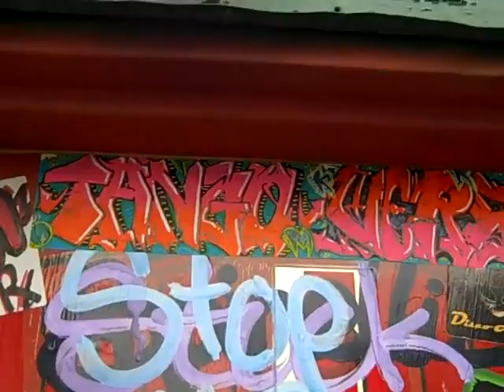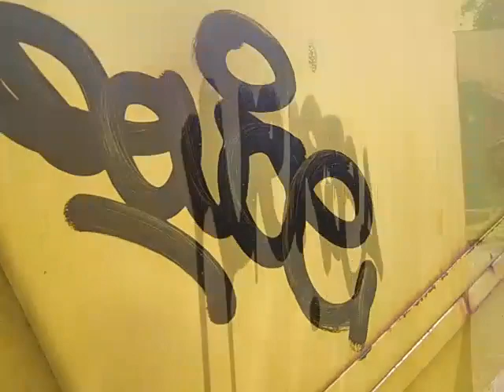KY 502 GRAFFITI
another louisville graff video